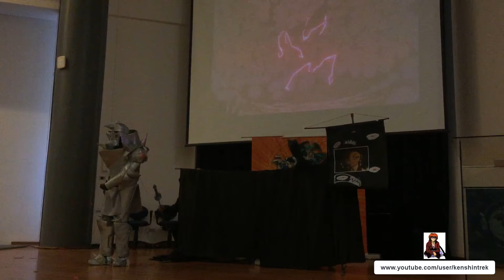Expo Comic Ichiban X - Concurso Cosplay (2) - Alphonse Elric - Full Metal Alchemist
Presentación en el Concurso de Cosplay - Alphonse Elric - Full Metal Alchemist
Concurso de Cosplay Individual - Segunda Presentación.
En el evento Expo Comic Ichiban X - Domingo 16 de Agosto del 2015.
Quito - Ecuador

Cosplay Contest Presentation - Alphonse Elric - Full Metal Alchemist
Single's category Cosplay Contest - Second Show.
During the event Expo Comic Ichiban X - Sunday August 16th, 2015.
Quito - Ecuador